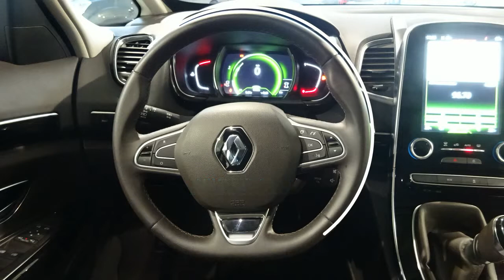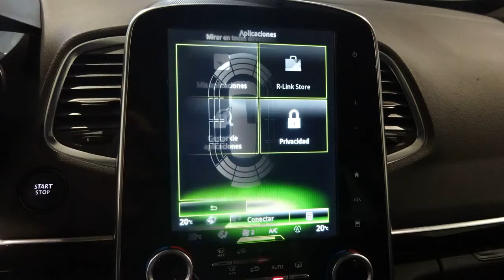ESPACE LIFE ENERGY 1.6 DCI 130CV 5PL 47.855